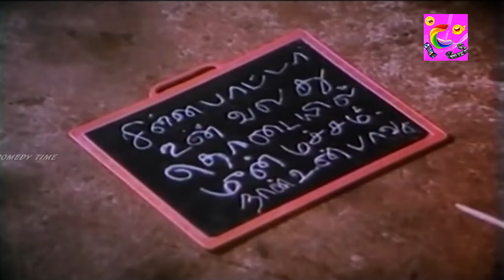🔴சோகத்தை மறந்து வயிறு குலுங்க சிரிக்க, இந்த காமெடி-யை பாருங்கள்!!bhagyarajcomedyvideo#@enjoycinemas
Watch Movie Comedy -- Avasara Police 100

Cast
M. G. Ramachandran as Raju (in archival footage, filmed in 1977)
K. Bhagyaraj as Ramu and Veerasamy Naidu
Latha as Chitra, Raju's girlfriend (in archival footage, filmed in 1977)
Pandhari Bai as Raju and Seetha's mother (in archival footage, filmed in 1977)
Gautami as Anitha, Ramu's girlfriend
Silk Smitha as Chinnappapa, Veerasamy Naidu's wife
Sangeetha as Seetha, Ramu and Veerasamy Naidu's mother

Movie Info:
Directed by K. Bhagyaraj
Produced by S. Duraisamy
K. Bhagyaraj
Gouthami
Silk Smitha
K. Bhagyaraj
Production
company
Sudha Cine Movies
Distributed by Sudha Cine Movies

Avasara Police 100 is a 1990 Indian Tamil action film starring and directed by K. Bhagyaraj with M. G. Ramachandran in the lead role.